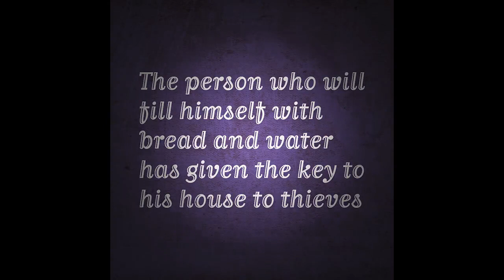Sayings of Saint Macarius the great (Part I)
"The monk who causes anger makes himself a stranger; the monk who causes his brother pain in anything makes himself a stranger (to God)."
"If gold is heated in the fire, it becomes new. it’s the same with the soul: if she is virtuous and is purified of all her impurities, she will be renewed and will fly to the heights."
"The person who will fill himself with bread and water has given the key to his house to thieves"

Check out my graphic novel "Anastasis: The Harrowing of Hades" on Christ's descent to hell